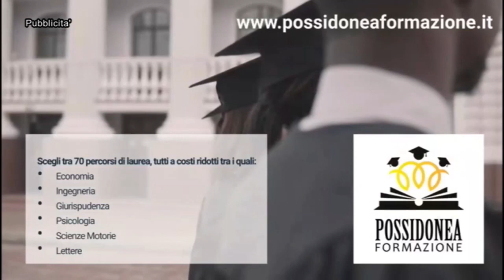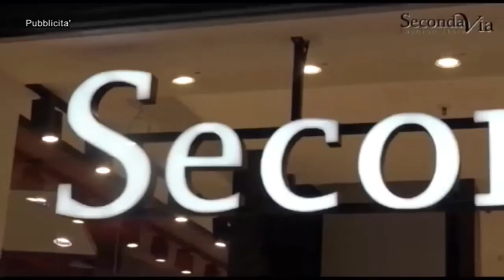Quindicesima puntata Pianeta Dilettanti del 12 12 23